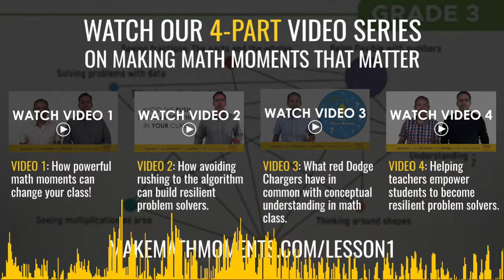Ep10: Mathematical Mindsets: An Interview With Dr. Jo Boaler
Our conversation begins with Jo sharing some of her memorable moments from math class followed by a rich discussion about the importance of thinking deeply to communicate mathematical understanding, ideas for differentiation in the math classroom, teaching through task, and much more!

You’ll Learn:

How math is visual and the importance of teaching with visual resources so we can strengthen our students understanding.

Why math class needs to be social and collaborative instead of isolated.

How to differentiate your math lessons with intentionality.

Why we need more than just memorization of math facts and procedures.

How to meet your standards while teaching through tasks.

LEARN MORE about our Online Workshop: Making Math Moments That Matter: Helping Teachers Build Resilient Problem Solvers.

Apply to be on the podcast for a "Math Mentoring Moment" episode